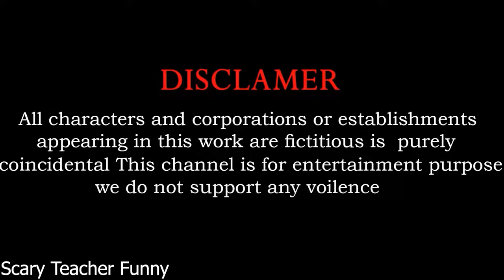5 Giant Duck, Monkey, Piglet, chicken, dinosaur, dog, Lion, Sheep, Transfiguration funny animal 2023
5 Giant Duck, Monkey, Piglet, chicken, dog, cat, cow, Sheep, Transfiguration funny animals 2023
Paint Animals Spider-Man Elephant Goad Cow Gorilla Tiger Dinosaur Chicken  Fountain Crossing Animals
Paint animals with Elephant rabbit lion dinosaur buffalo-Let's overcome the challenge togeth
5 Giant Duck Guess The Right Wall With Lion, Cow, Elephant, T Rex, Gorilla Animal Paint Funny Game
5 Giant Duck, Monkey, Piglet, chicken, dog, buffalo, cow, Sheep, Transfiguration funny animal 2023.
Video production software: C4D, Adobe Premiere, Adobe Photoshop ...
Production team: Scary Teacher Funny
Video resolution: HD,4K videos
© Copyright by Scary Teacher Funny  ☞ Do not Reup